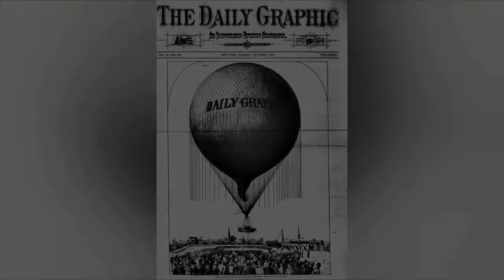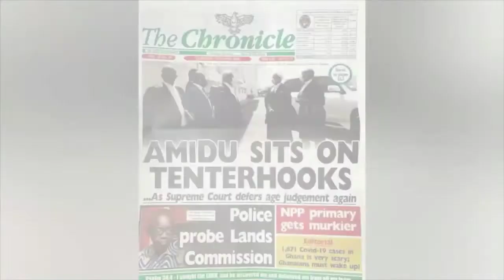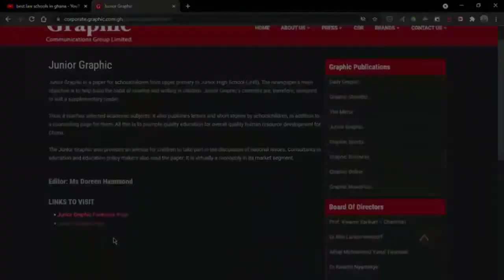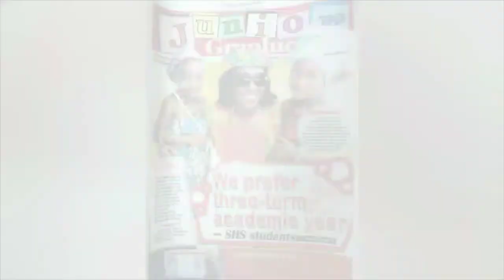Top 5 Newspapers In Ghana | Best Newspaper in Ghana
Hi guys and welcome to the Engineers Perspective. Today we want to look at the top 5 Newspapers in Ghana.

Time Stamp
00:39 The Ghanaian Times
01:08 The Ghanaian Chronicles
01:46 The Daily Guide
02:19 Daily Graphic
02:54 Junior Graphic